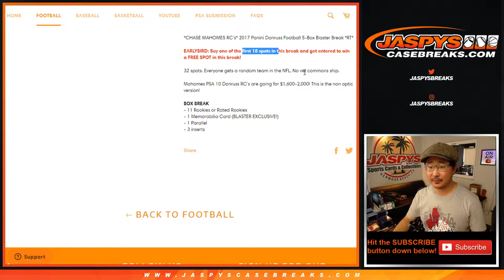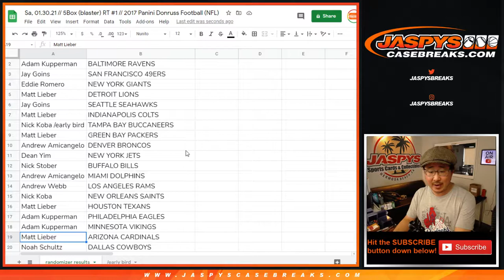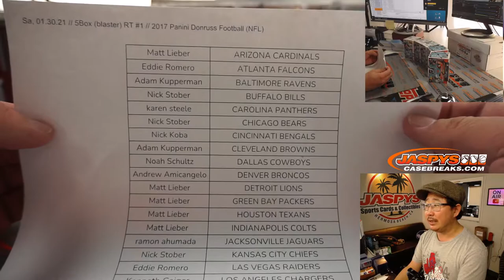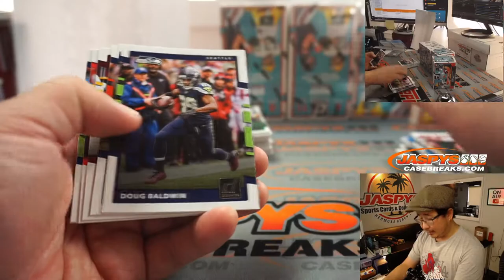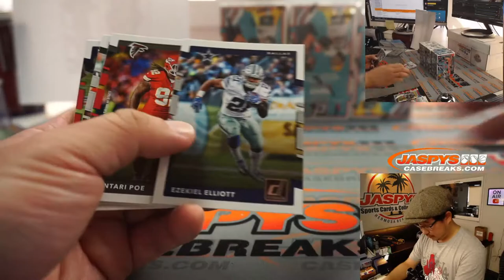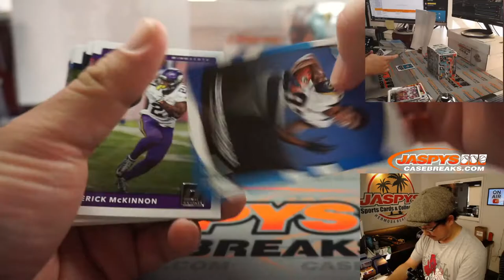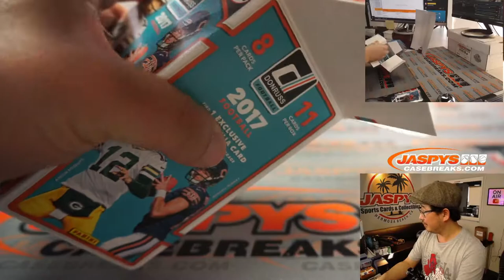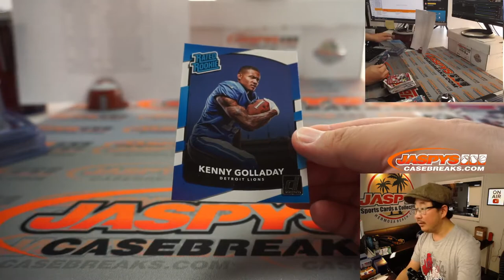Sa, 01.30.21 // 5Box (blaster) RT #1 // 2017 Panini Donruss Football (NFL)